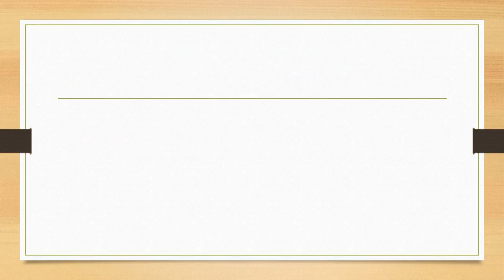MGT 521 WEEK 1 ASSIGNMENT